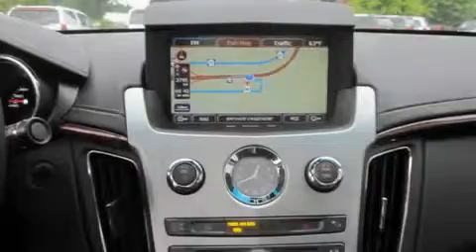Pre-Owned 2008 Cadillac CTS Puyallup WA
Year : 2008

 Make : Cadillac

 Model : CTS

 Engine : 3.6L V6 SIDI

 Trans . : Automatic

 Exterior : Silver

 Miles : 13,264

 Interior : Black

 Stock : 1234

 2001 N Meridian